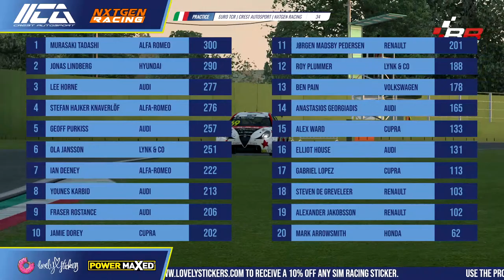Crest Autosport | NXTGEN Racing | RaceRoom | Euro TCR | Round 4 @ Imola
Round 4 - the ideal venue for round 4, it is of course Imola, for our one and only trip to Italy in our tour of Europe. So far this season - Ayman Aqeem has been the driver on everyone's lips. Taking more than half of the current season's races held. But, with the talk of the town, comes a target on his back - let's see who comes out on top after tonight's event.